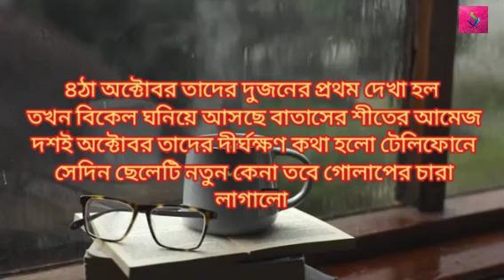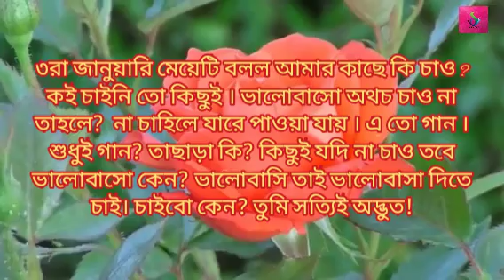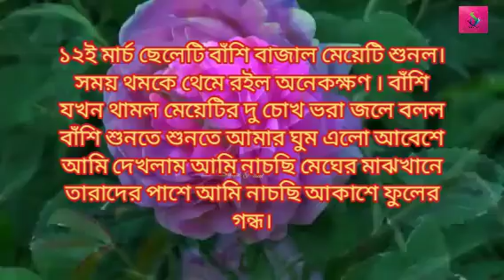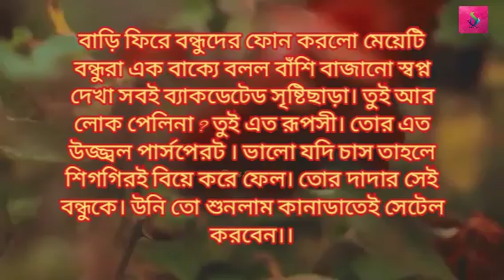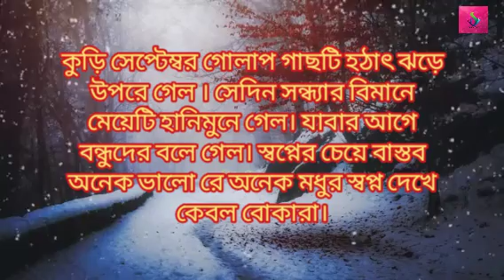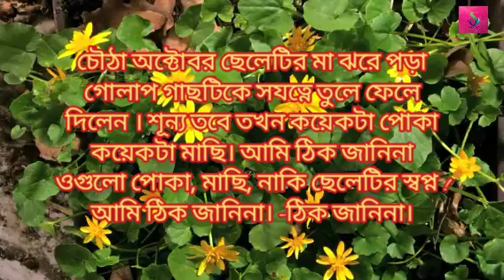Prem | প্রেম | শুভ দাশগুপ্ত | বাংলা কবিতা | bengali poem | recited by Shilpi Paul